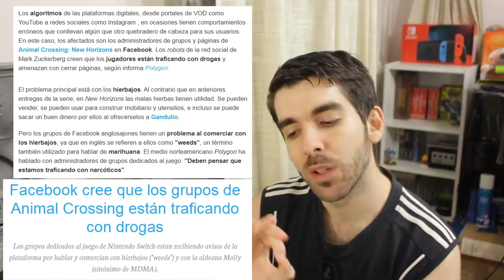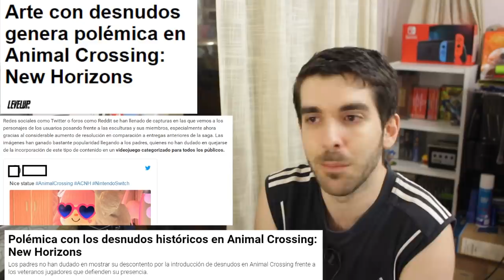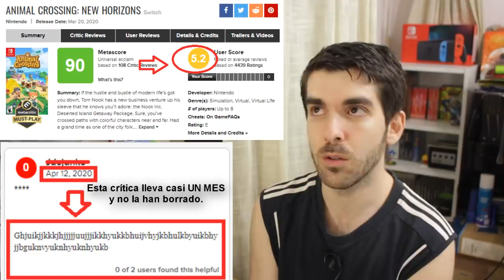🎮 Animal Crossing sufre la toxicidad de comunidad y prensa | New Horizonts - Nintendo -Metacritic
Las ventas del exitoso juego de Nintendo, molestan. Echarle toda la mierda posible está a la orden del día, tanto por parte de cierta comunidad como de la prensa.